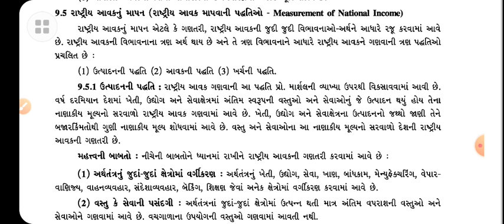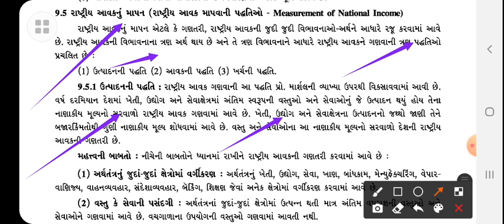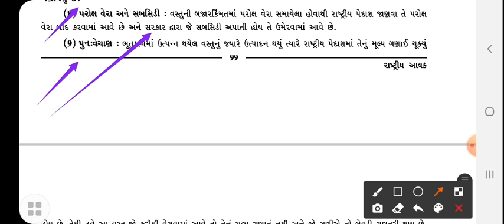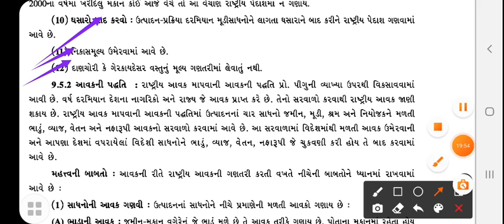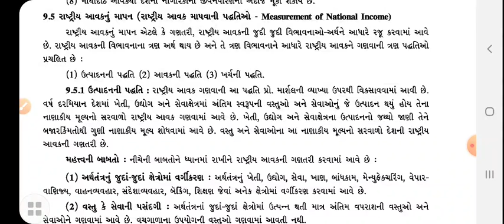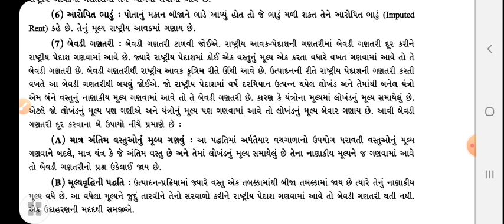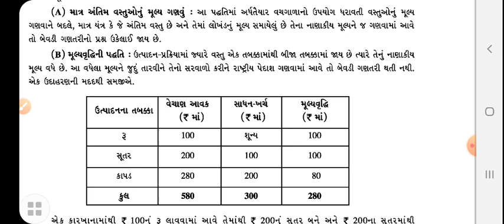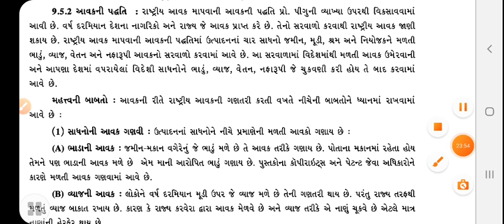STD 11 (ARTS & COM. ) | ECONOMICS | UNIT 9 LEC 3 | TEACHER | AJAYBHAI PARMAR